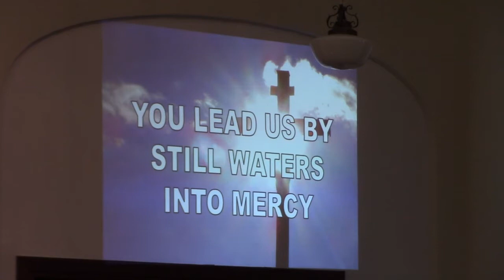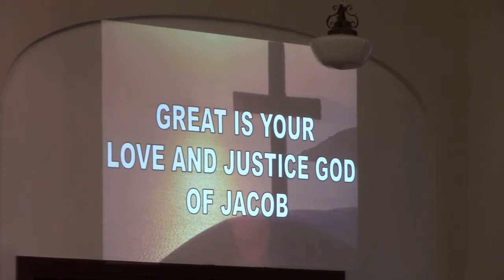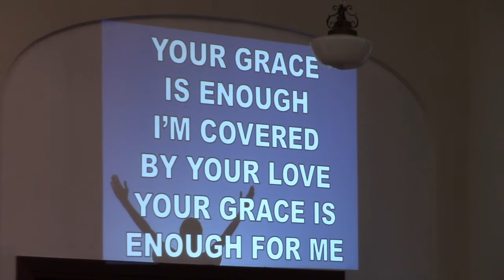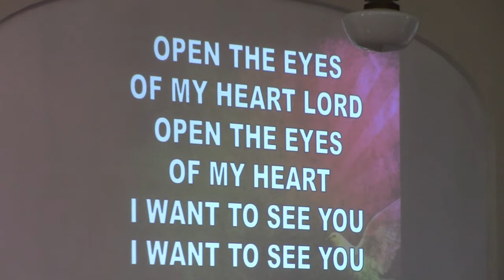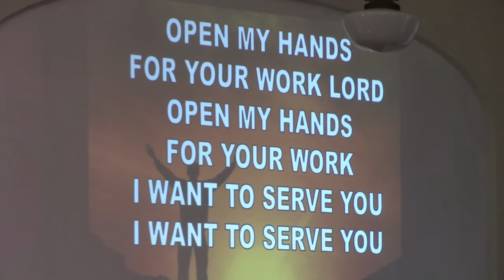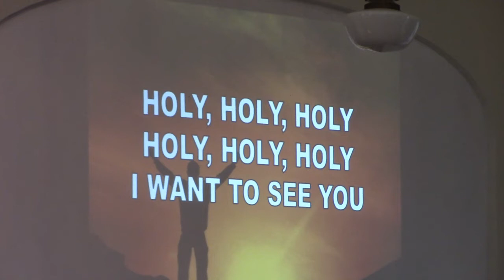Worship November 1, 2020: What Now? - John 4:3-10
Worship service, Sermon by Rev. Forrest Wells of Wisconsin Conference of the United Methodist Church. See willerupumc.org to find print items to accompany this video.